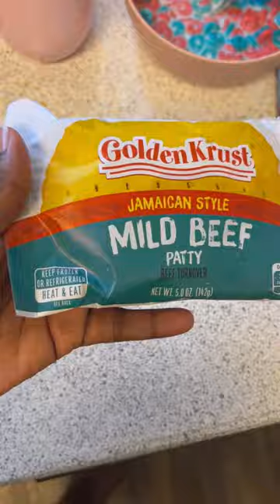IS THIS A REAL BEEF PATTY?!!